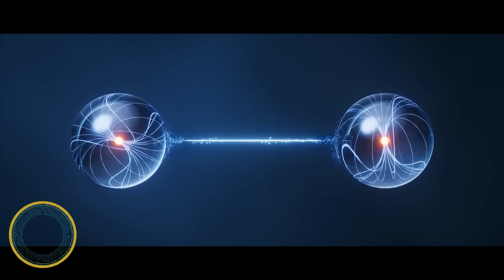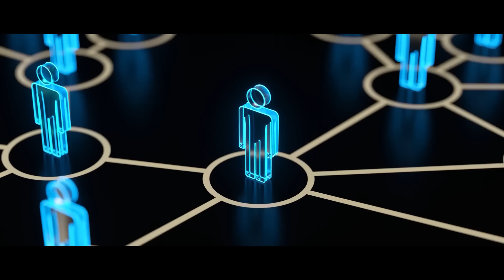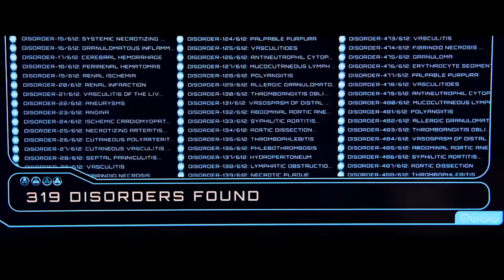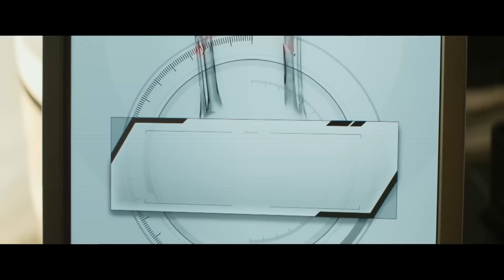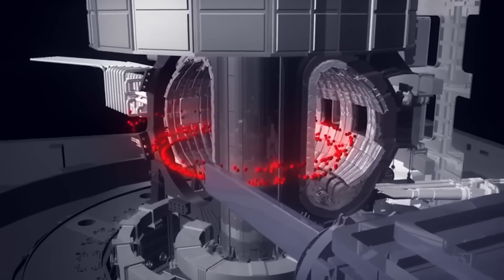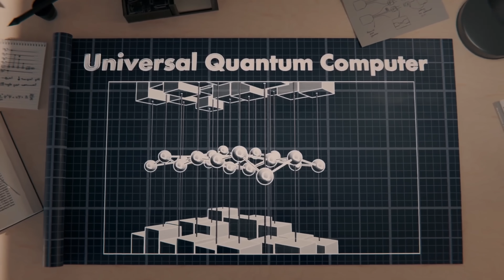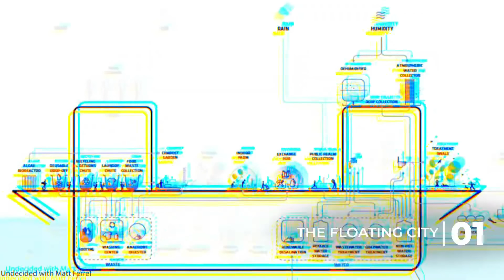20 Technologies That Will Change The World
🌍 2030 Technology That Will Change the World! 🚀

The future is closer than you think! In this video, we explore 2030 technology that will change the world, featuring groundbreaking innovations in science and technology, future cities, humanoid robots, virtual reality, and emerging technologies. 🌐 From Dyson Swarm and Ring Wing Planes to Photonic Quantum Computing and Autonomous Underwater Cities, these futuristic concepts are set to redefine how we live.

🔍 Topics Covered:
✅ New Technology & Future Trends 🌟
✅ 2030 Technology Predictions 🔮
✅ Elon Musk’s Vision & Type 4 Civilization 🚀
✅ Graphene, AI, and Machine Learning 🤖
✅ Transhumanism & Hive Mind Technology 🧠

🚀 Imagine a world with Design Babies, Helix Robots, Sceye Balloons, Force Field Technology, and Immersive Holographic Spaces—all shaping our future by 2050 and beyond!

Don’t miss out on the next revolution in technology!

00:00- Intro
00:22- Hive Mind Technologie And Telepathy
01:27- Underwater Data Centers
02:33- Force Field Technology
03:39- Personal Health Pots
04:49- Germany's Nuclear Fusion
06:00- Design Babies
07:10- Sceye Balloon
08:13- Dyson Swarm
09:16- Ring Wing Planes
10:21- Transhumanism
11:27- Photonic Quantum Computing
12:32- Autonomous Underwater Cities
13:34- Immersive Holographic Spaces
14:38- Helix Robot